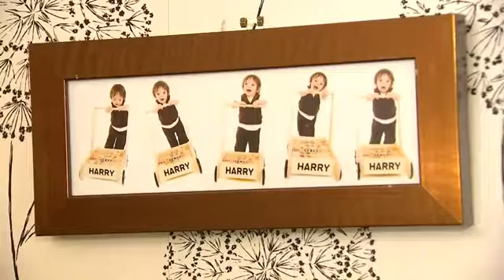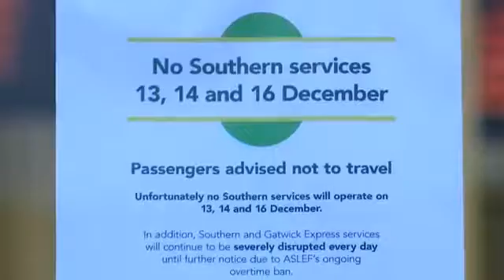How Southern strike action is affecting the nation